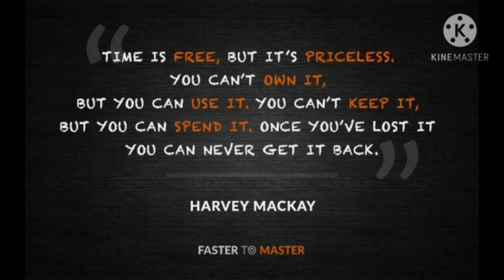Speech about Time | Time Is Gold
Time is more valuable than money. You can get more money, but you cannot get more time.
-Jim Rohn

WHAT ARE YOUR INSIGHTS ABOUT THE SPEECH?